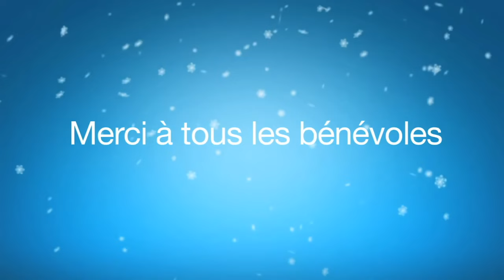Les Têtes à claques et l'Opération Nez rouge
Issu de tetesaclaques.tv

Campagne de 2013